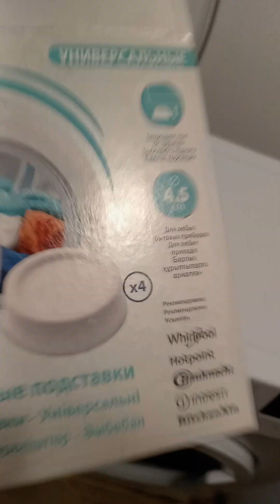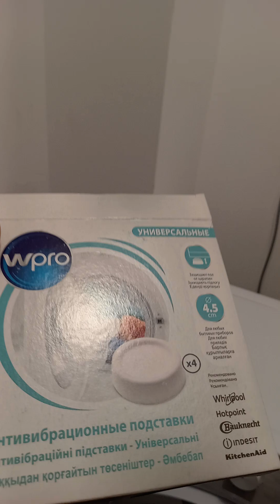25 iulie 2024